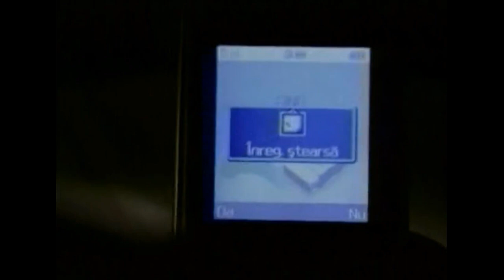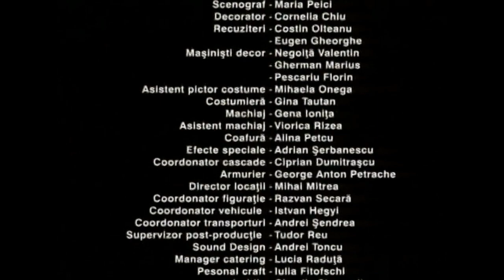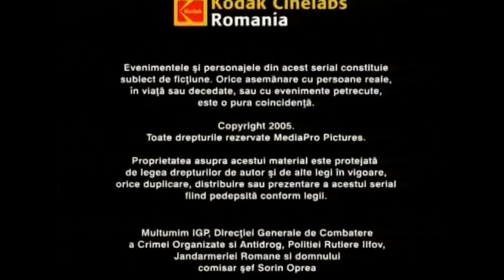Băieţi buni Episodul 4 Mamutul versus Bezna partea a IIa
Aproape in fiecare zi o sa apara cate o parte din serialul Baieti buni.